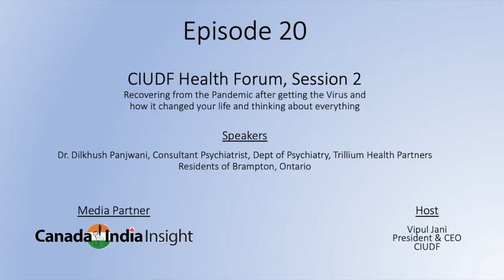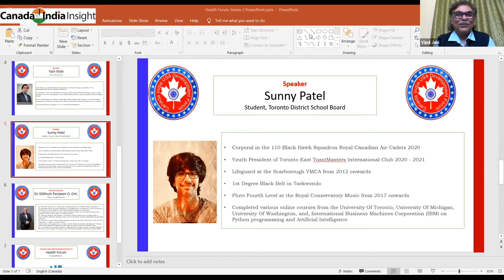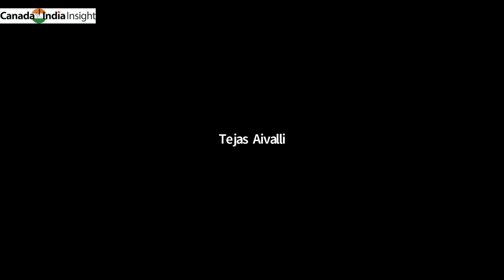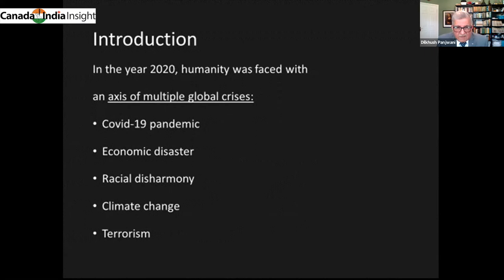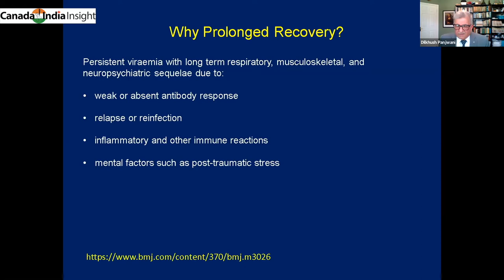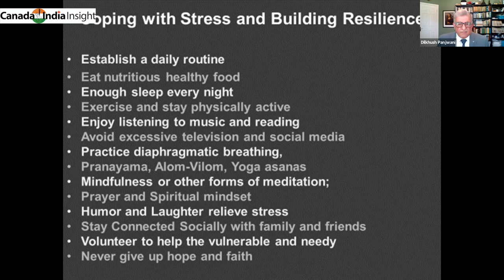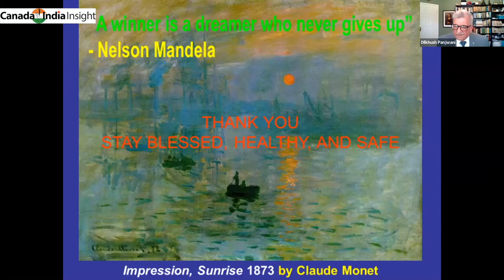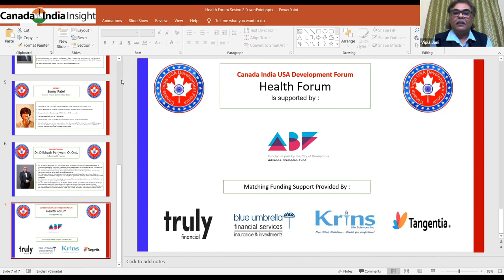Ep20: CIUDF Health Forum, Session 2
Recovering from the Pandemic after getting the virus and how it changed your life and thinking about everything.

Speakers:
Dr. Dilkhush Panjwani, Consultant Psychiatrist, Dept. of Psychiatry, Trillium Health Partners
Residents of Brampton, Ontario

About us:
Impact Media and Events Corporation (IMEC) based in Brampton, Ontario, Canada organizes high end political and corporate events, Award Galas, Annual Conferences and special publications like the monthly Canada India Insight.